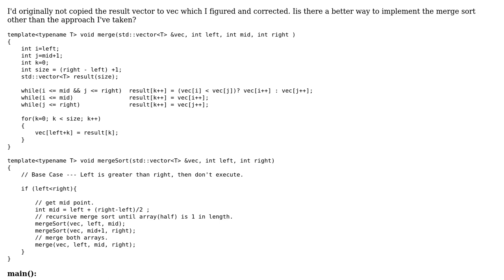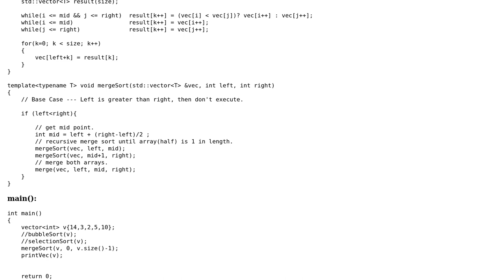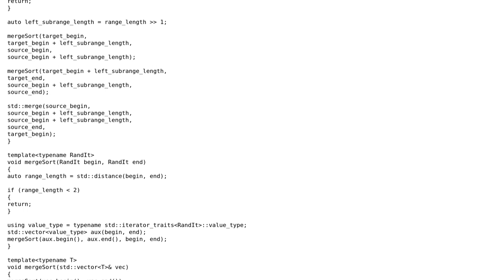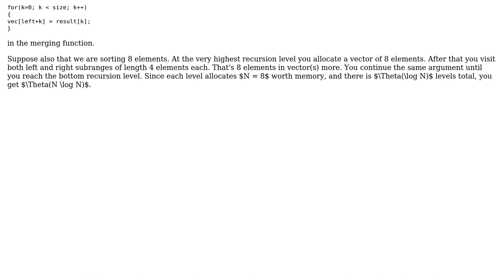Code Review: Implementation of Merge Sort in C++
With thanks & praise to God, and with thanks to the many people who have made this project possible! | Content (except music & images) licensed under CC BY-SA | Music | Images & others | With thanks to user Raaj user Jamal user coderodde and the Stack Exchange Network Trademarks are property of their respective owners. You are responsible for your own actions.